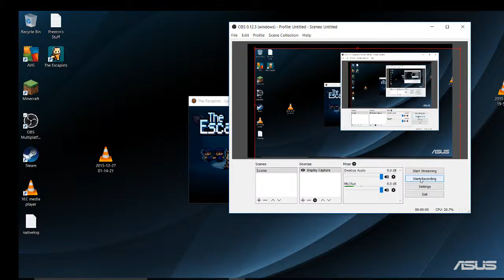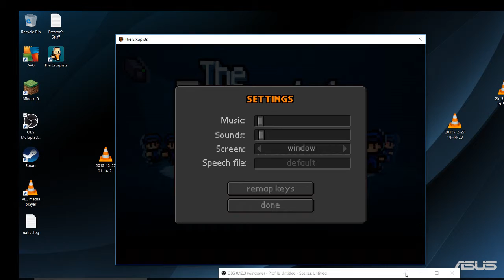A prisoner gets me a purple key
ASHTON OP